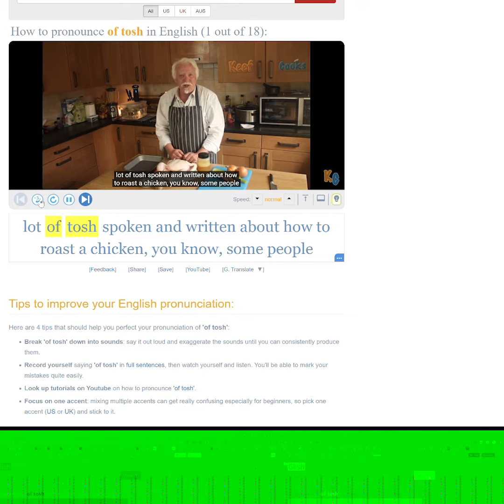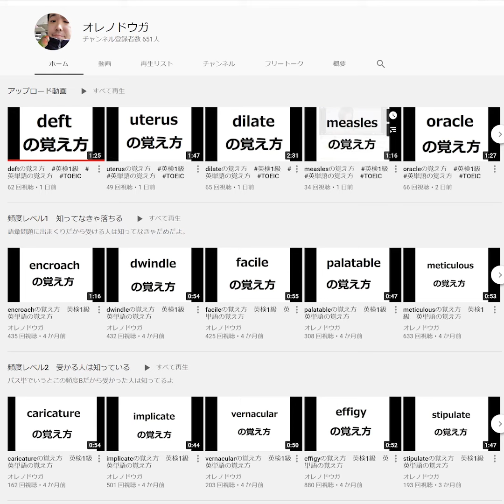toshの覚え方